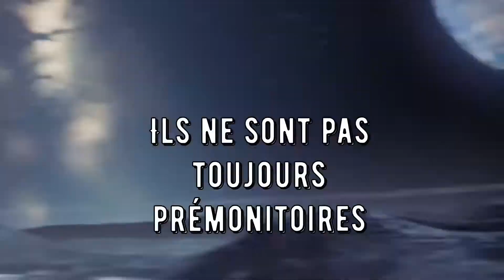Trailer roman M.D.F - Mars Defense Force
Bande-annonce M.D.F - Mars Defense Force (roman de science-fiction)